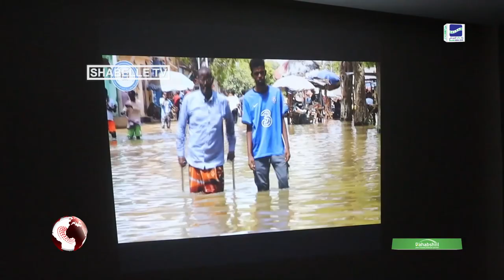Guddoomiyaha Hay'adda Maareynta Musiiboyinka Qaranka "Bulshada Soomaaliyed haka.....................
Guddoomiyaha Hay'adda Maareynta Musiiboyinka Qaranka "Bulshada Soomaaliyed haka fogaato hareeraha wabbiyada iyo goobaha biya mareekanka ah."